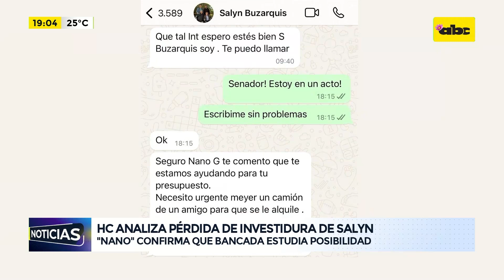“Nano” confirma posibilidad de pérdida de investidura: Salyn niega uso indebido de influencias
El cartismo ya está analizando la posibilidad de presentar un pedido de pérdida de investidura en contra del senador Salyn Buzarquis, según confirmó el congresista Juan Carlos “Nano” Galaverna. El legislador liberal habría incurrido en uso indebido de influencias al pedir un “favor” al intendente de Asunción.